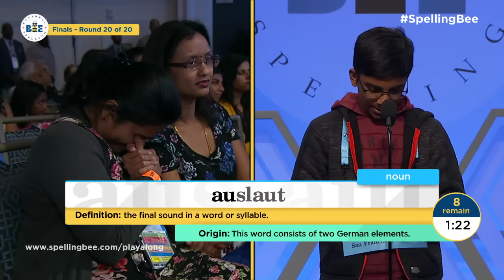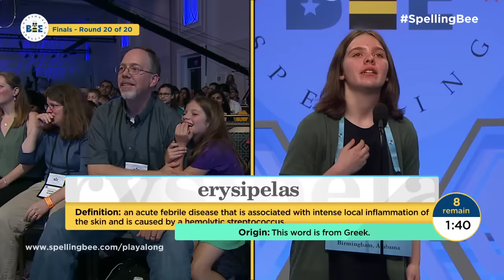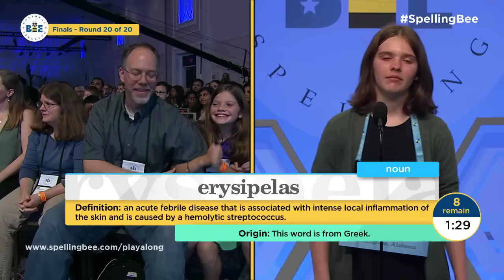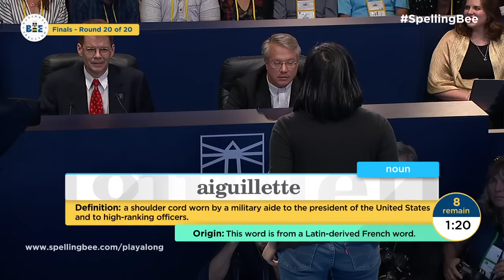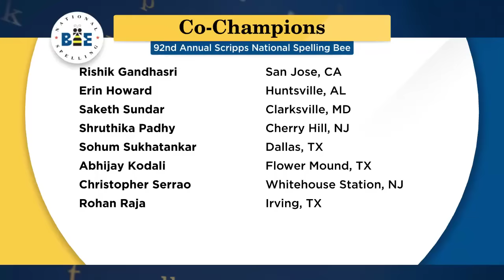2019 Scripps National Spelling Bee Declares First-Ever Group of Co-Champions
In an unprecedented display of academic achievement, eight spellers have become co-champions of the 2019 Scripps National Spelling Bee, making history as the first group to share the coveted title in the 92 years of the storied event.